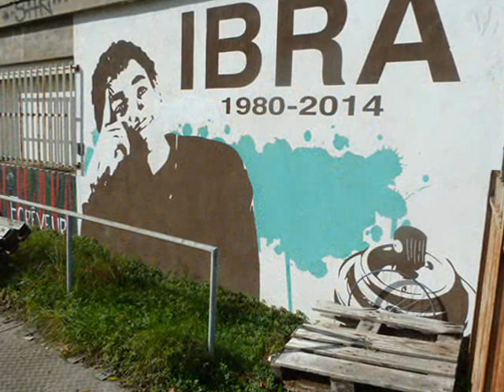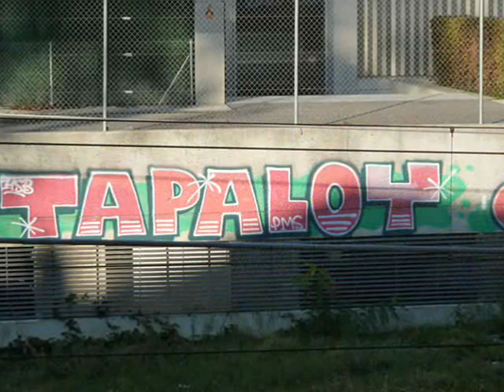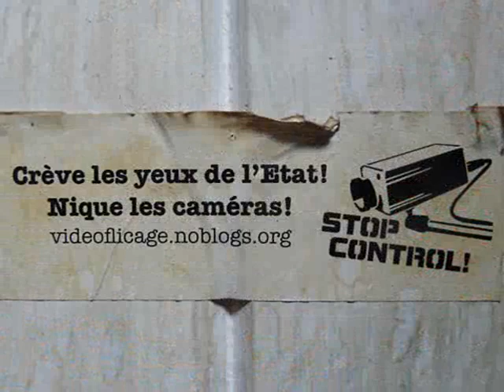graffiti part 4 geneve 2020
slideshow de graffitis geneve 2020